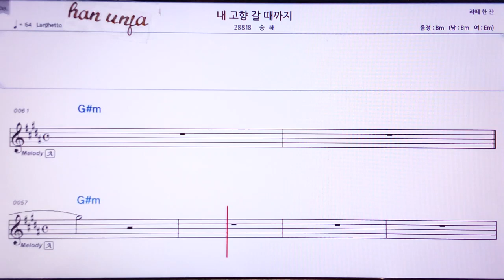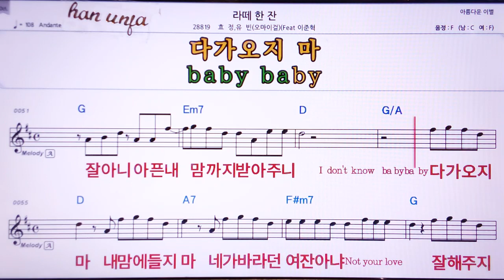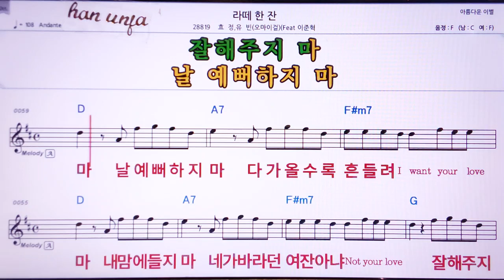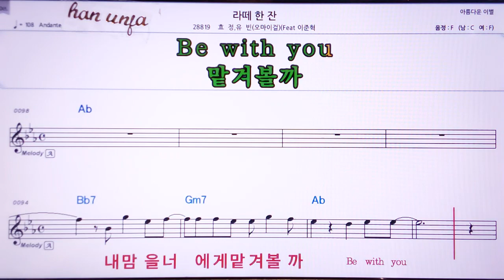💖라떼 한잔/효정*유빈 👍Karaoke With Sheet Music/MR,노래방, 악보, 코드,